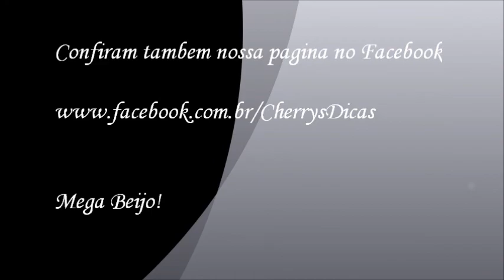Trança Embutida Lateral